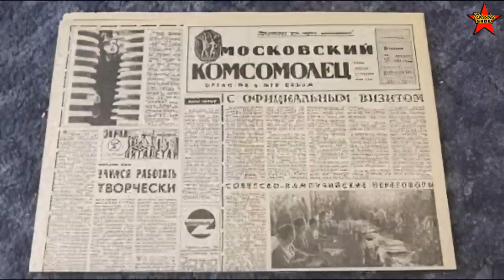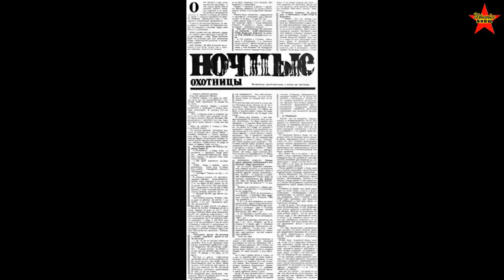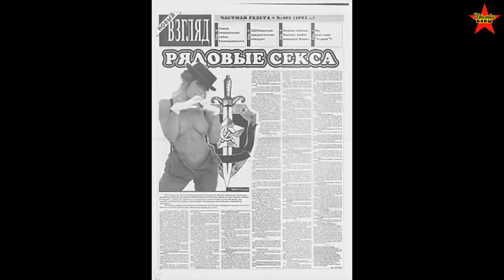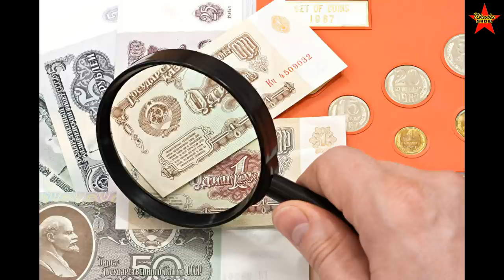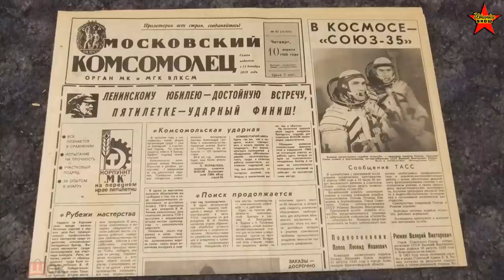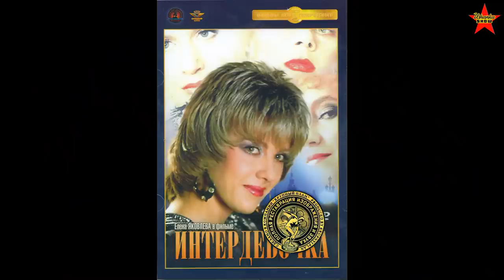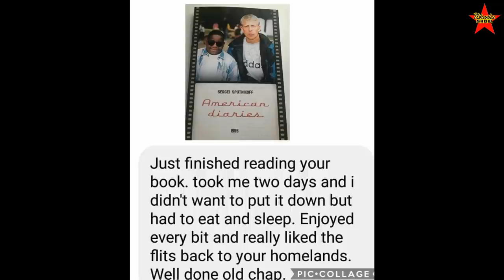OMG, Soviet Bad Girls! Breaking News That Shook the USSR Back in 1986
Soviet bad girls. Russian bad girls. The final years of the Soviet Union. Michael Gorbachev and his Glasnost policy. Life in the USSR during its last years.  Stories about life in the Soviet Union. Soviet bad girls on the streets of Moscow.